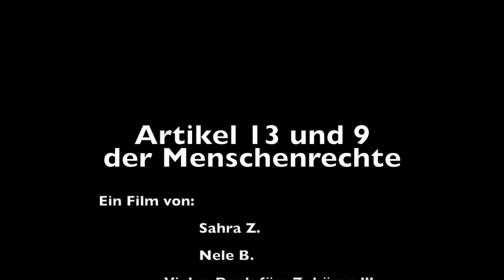Artikel 13 und 9 der Menschenrechte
Eine achte Klasse der Oberschule an der Schaumburger Straße hat im Unterricht das Thema Menschenrechte behandelt. In den Makemedia Studios haben die Schüler*innen zu einigen Artikeln Erklärvideos erstellt.